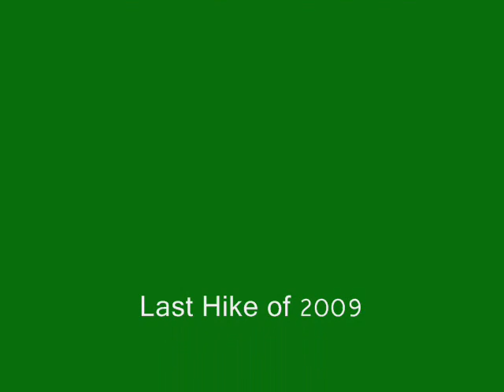LIKE A RIVER.wmv